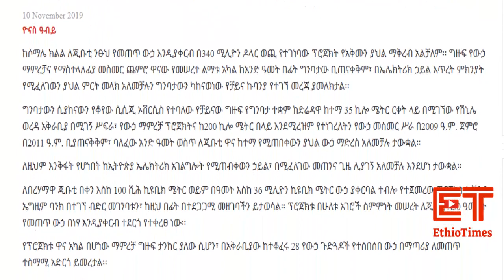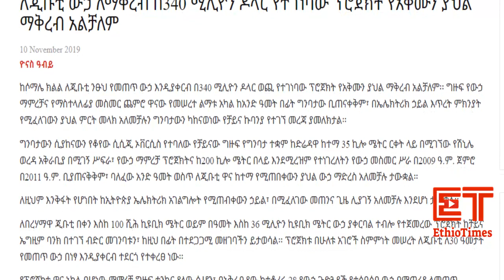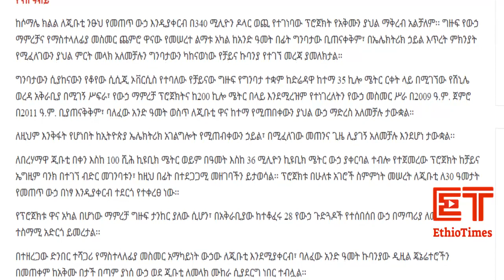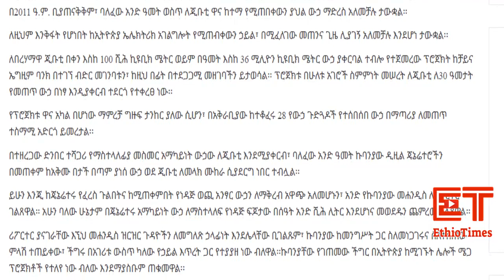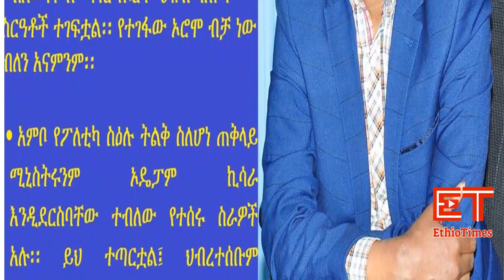Ethiopia: የኢትዮታይምስ የዕለቱ ዜና | EthioTimes Daily Ethiopian News | November 11, 2019